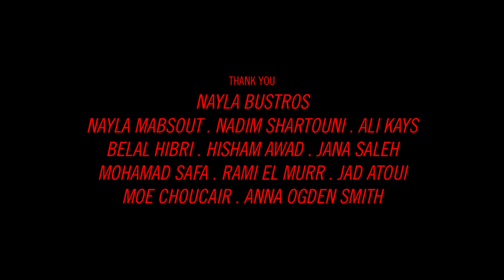The Ballroom Blitz - Venue Opening, October 5th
The Ballroom Blitz is a multi-purpose establishment with a robust program of live and electronic music that transition through 3 rooms. Music is at the center, and not simply a conducive element for a party; a club that is at once dynamic, transformative and diverse.
The establishment’s programming insists on a thorough hunt for young talent both locally and globally, alongside acclaimed names from the industry; fostering a collaborative club culture in Beirut
Music, however, is not limited to the clubbing experience. In an attempt to engage in wider discussions, The Ballroom Blitz publishes a print and online journal that feature album reviews, interviews, and news about the clubbing scene.

Directed by Hassan Julien Chehouri

A Studio Safar production

Produced by Fine Line Productions
Production Manager: Saïd Halawi

Starring: Nayla Bustros and Makram Boustani

Director of Photography Hasan Salame
Editing: The Council for Visual Affairs
Colorist: Belal Hibri – Lucid

Original Music Score: Hisham Awad
Sound Design: Jana Saleh
Mixing: Mohamad Safa and Rami El Murr
Mastering: Jad Atoui

1st Assistant Director Cybèle Nader
1st Assitant Camera Amir Fakih
2ND Assistant Camera Yousif Salame
Production Assistant Ilat Knayzeh

Nayla Bustros . NAYLA MABSOUT . NADIM SHARTOUNI . ALI KAYS . BELAL HIBRI . HISHAM AWAD . JANA SALEH . MOHAMAD SAFA . RAMI EL MURR . JAD ATOUI  . MOE CHOUCAIR . Anna ogden smith